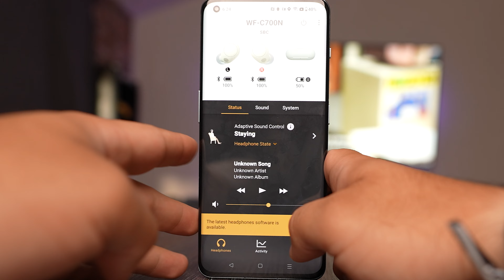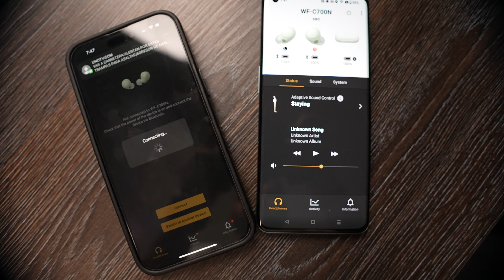Los Audífonos ecónomicos de Sony, WF-C700N Vale la pena?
Hidi Zms3: Proximamente en Amazon.

Honor Magic 5 pro: No lo compres/ Broma esta agotado por el momento.
Dogee T30 Pro:  No disponible temporalmente
JBL Bar 500: No disponible en Amazon por el momento.